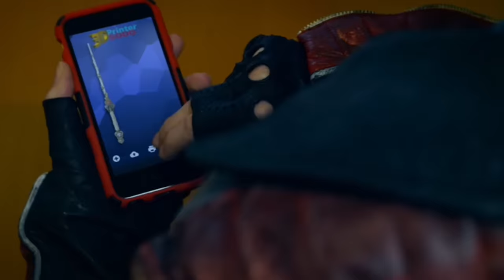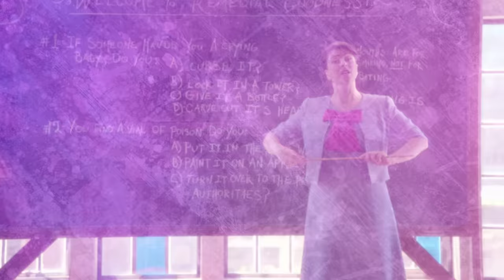What The Next Generation Of Descendants 3 Characters Will Look Like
Every generation of VKs deserves a shot at the spotlight, which is why we're not done with the "Descendants" franchise just yet. Mal and Ben have barely begun their journey, and the same goes for the other VKs and AKs. With the barrier down for good, life in Auradon is going to change, and unlikely couples are bound to form. So we can expect our favorite "Descendants" characters to one day settle down and have families of their own. In this video from TheThings, we'll reveal what the kids of our favorite characters are going to look like.

Will Audrey settle down with Chad Charming or Harry Hook? Will her kids have blonde hair or black hair? And what about Evie and Doug's kids? Which side of the family will they take over? Tune in to find out.